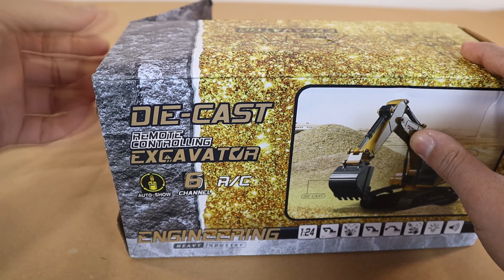1/24 Micro RC Excavator with Metal Bucket and 6 Channels - Unboxing & Test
Micro Scale Remote Control Excavator with Sound Simulator, Metal Bucket, Metal Back Cover and 6 Channels  - 1027 2.4G 6 Channel 1/24 RC Excavator Engineering Car Alloy And plastic RTR

-RC Car? RC Boat? or Drone? - It is All Of Them! Eachine E016F Triphibian RC Vehicle
-ZD Racing Rocket S16 RC Car Top Speed Test - 1/16 Scale Brushless On Road Touring Car